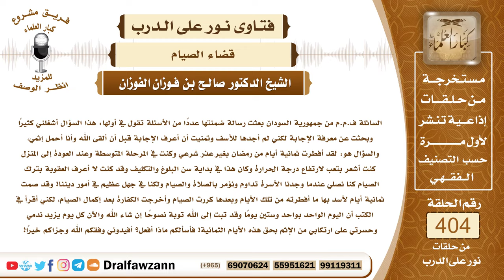5356- أفطرت ثمانية أيام من رمضان جهلا منها فماذا تصنع؟ وهل كل يوم يقضى بستين يوما؟ - صالح الفوزان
"5356- السائلة ف.م.م من جمهورية السودان بعثت رسالة ضمنتها عددًا من الأسئلة تقول في أولها: هذا السؤال أشغلني كثيرًا وبحثت عن معرفة الإجابة لكني لم أجدها للأسف وتمنيت أن أعرف الإجابة قبل أن ألقى الله وأنا أحمل إثمي، والسؤال هو: لقد أفطرت ثمانية أيام من رمضان بغير عذر شرعي وكنت في المرحلة المتوسطة وعند العودة إلى المنزل كنت أشعر بتعب لارتفاع درجة الحرارة وكان هذا في بداية سن البلوغ والتكليف وقد كنت لا أعرف العقوبة بترك الصيام كنا نصلي عندما وجدنا الأسرة تداوم ونؤمر بالصلاة والصيام ولكنا في جهل عظيم في أمور ديننا! وقد صمت ثمانية أيام لأسد بها ما أفطرته من تلك الأيام وبعدها كررت الصيام وأخرجت الكفارة بعد إكمال الصيام، لكني أقرأ في الكتب أن اليوم الواحد بواحد وستين يومًا وقد تبت إلى الله توبة نصوحًا إن شاء الله والآن كل يوم يزيد ندمي وحسرتي على ارتكابي من الإثم بحق هذه الأيام الثمانية! فأسألكم ماذا أفعل؟ أفيدوني وفقكم الله وجزاكم خيرًا!
الجواب: الحمد لله ما دام تبتِ إلى الله وصمتِ قدر الأيام التي أفطرتيها فإن هذا يعتبر قضاء وهو الواجب عليك وكذلك الكفارة إطعام مسكين عن كل يوم عن تأخير القضاء فهذا أيضاً واجب، وما ما قرأتيه من أن اليوم الواحد من رمضان إذا أفطره عن ستين يومًا فهذا لا أصل له ولا صحة له.
السيرة الذاتية :
للاشتراك في قناة الشيخ صالح الفوزان

14_ الشيخ محمد أمين الشنقيطي
يتيوب

15_سماحة المفتي عبد العزيز آل الشيخ
 يوتيوب

رئيس الفريق
لمشروع كبار العلماء